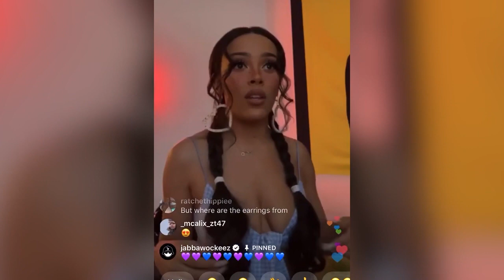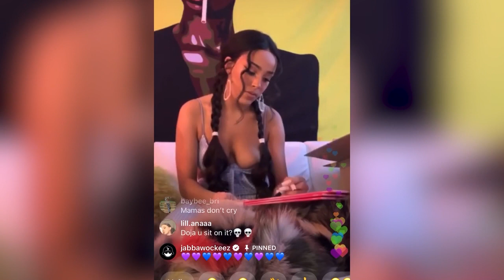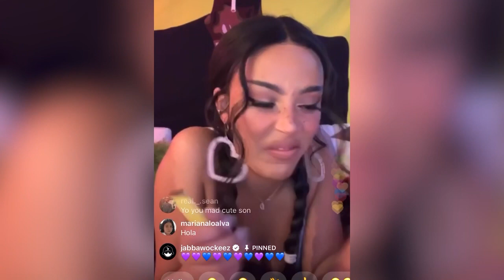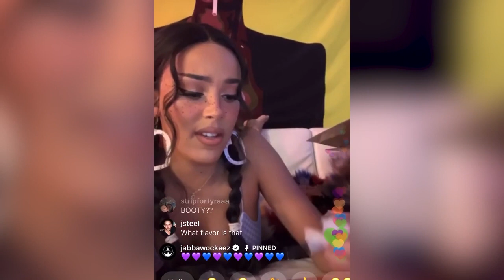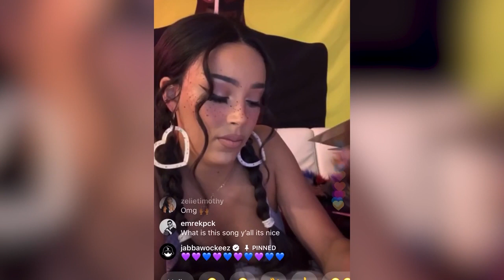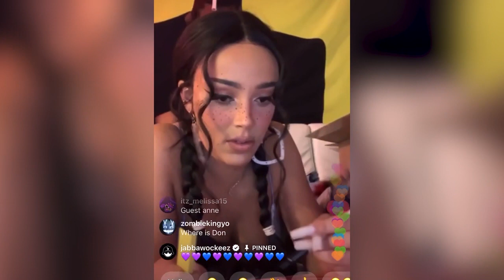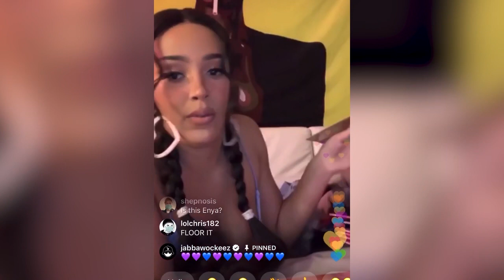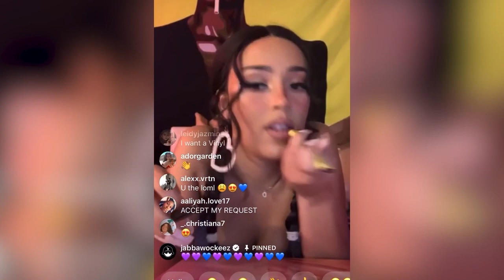Doja Cat on Instagram Live | April 5th, 2020